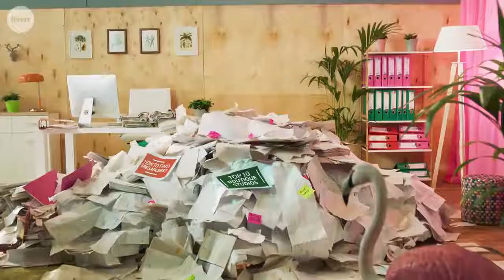Need a Freelancer - Obviously Fiverr - Join Fiverr Now - Its FREE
, the leading marketplace for freelance services. No need to wait until your deadline comes crashing down, connect with top-rated freelancers in seconds. From design to tech to marketing, Fiverr's got you covered. You can Hire a Freelancer as your choice and budget. Reduce project cost. and It's Super Easy!

To Join Fiverr Business - Freelance services, Built for teams for any business
Fiverr Freelance Tools – The Ultimate Freelancer Suite by AND.CO
To Learn from Fiverr - Take Admission for any Course